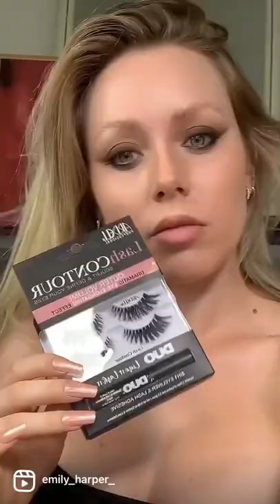Another day in the life. Also note there are MUCH WORSE programs for teens.